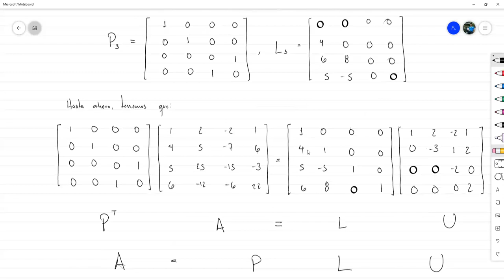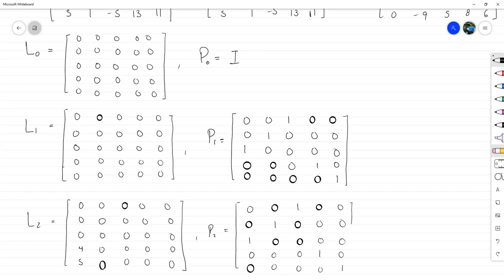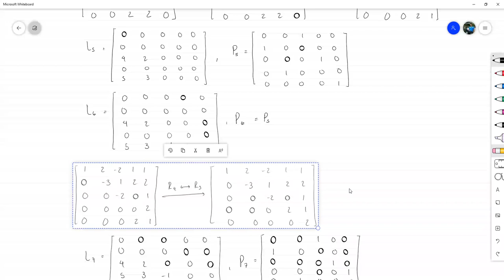Factorización PLU: Ejemplos